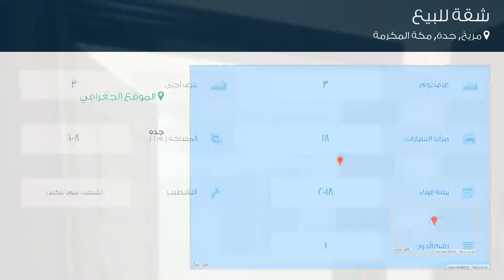شقة للبيع في شارع التيسير, حي مريخ, مدينة جدة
تفاصيل العرض:-

رقم: 3575170

شقق فاخره لتمليك من لمالك مباشرة اسعار لقطه

ميزات:-

3 الغرف, 3 غرف أخرى, 18 سعة مرآب السيارات, 1 رقم الدور, تشطيب سوبر لوكس, 2018 سنة البناء, كهرباء, ديكور حديث, مطل على المدينة, غرفة خادمة, غرفة سائق, حارس أمن, سكني, مصعد, طراز مفتوح, صالة,